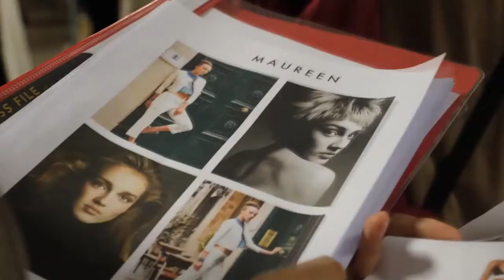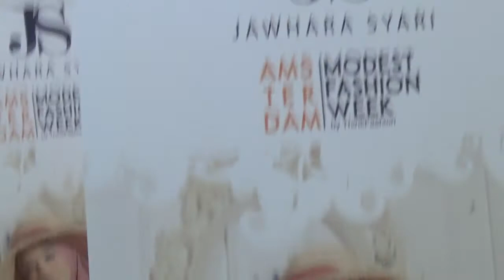Bismillah Aku Memilih Ber Syar'i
SOSIALITA TV